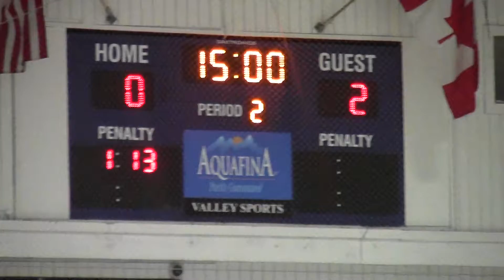AVP 2000 Select vs Boston Advantage White 02-16-2014 Period 2